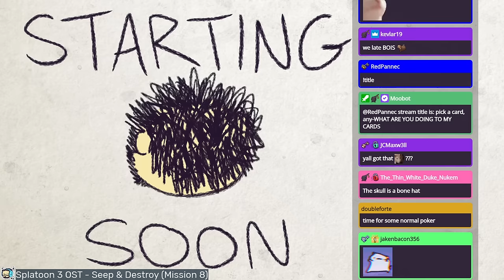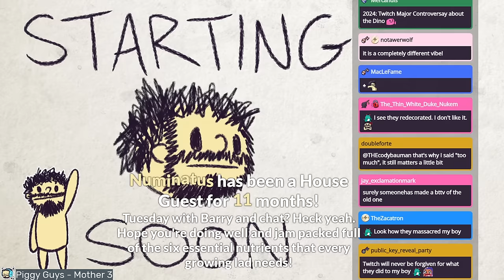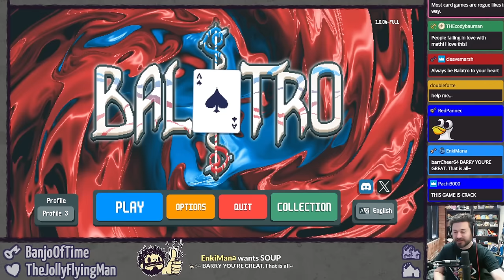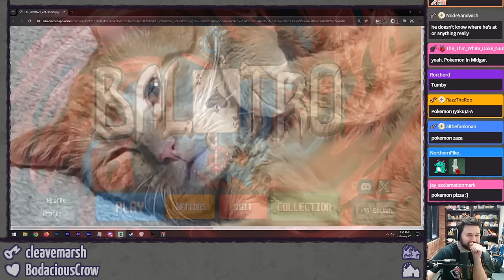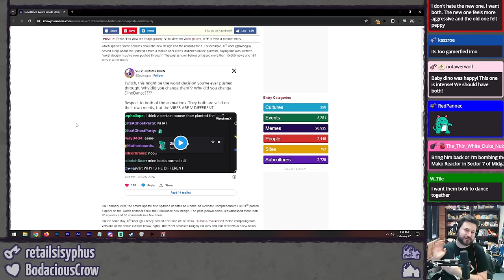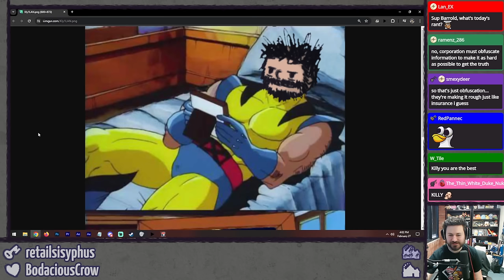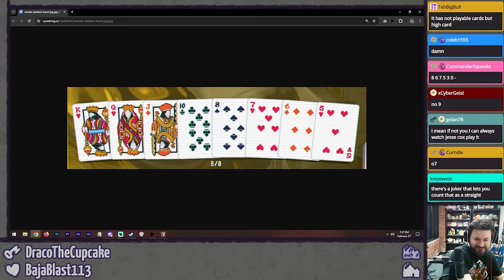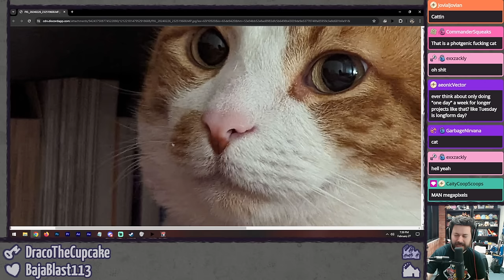BALATRO ⫽ Barry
Hi, I'm just here to play a few rounds of cards and- WHAT DO YOU MEAN IT'S BEEN SEVEN HOURS

0:00 HimSpin
6:01 hi hello howdeedooo
32:37 Balatro

Balatro on Steam (and on all the consoles DO NOT BUY AND DOWNLOAD THIS GAME UNLESS YOU LOVE HOURS OF YOUR LIFE DISAPPEARING)